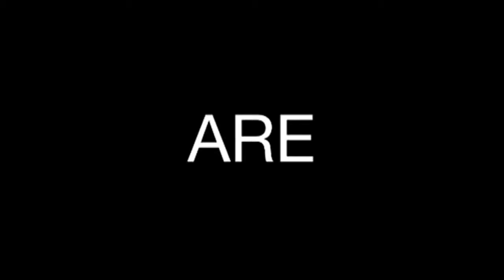GTA Online Stunt Montage EP2